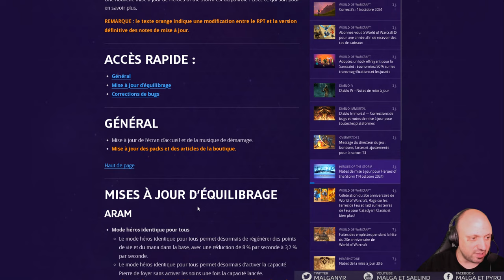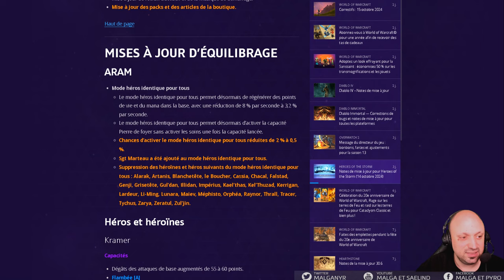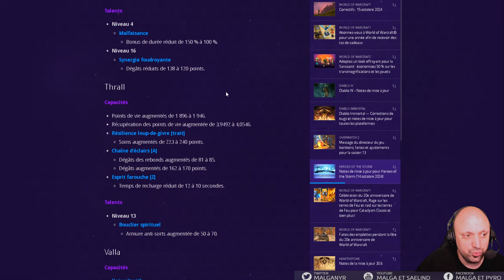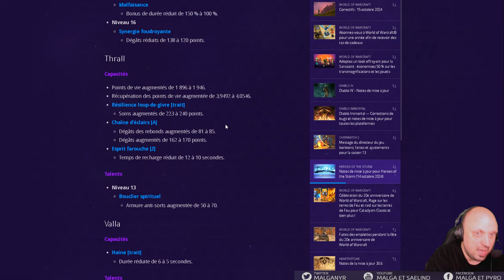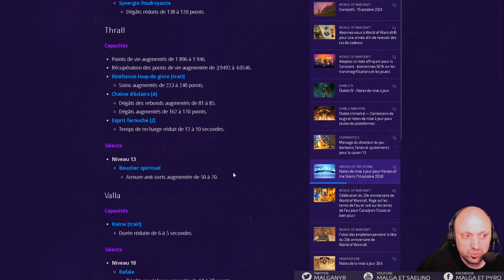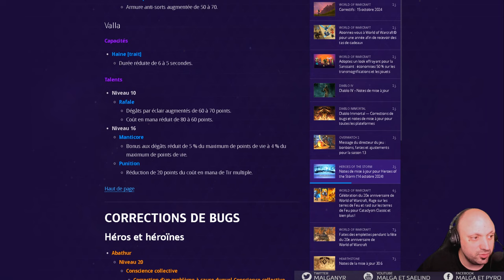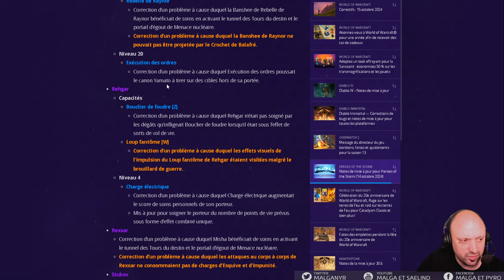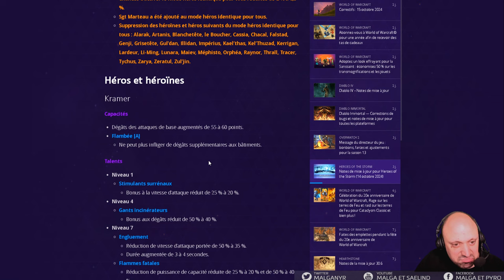[HotS] Patch Octobre 2024 (Blaze, Chen, Thrall, Hanzo + bug fix)